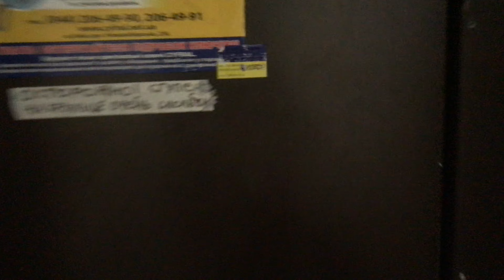Продажа подвального помещения с отдельным входом на ул. Рейтарская 7б, Шевченковский р-н, Киев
Продажа подвального помещения с отдельным входом на ул. Рейтарская 7б, Шевченковский р-н, Центр. До метро Золотые Ворота 390 м, до ост. Ул. Софиевская  330 м. Площадь 61 м2. Цена 65 000 $. СПП. Комиссия 0%. Состояние: с офисным ремонтом.

Продается отличное подвальное помещение с высокими потолками (2,96 м), двумя просторными комнатами и своим санузлом. Вход с помещение через ухоженный подъезд четырехэтажного дома дореволюционной постройки 1917 г. Дом находится во дворе на второй линии улицы Рейтарская. Помещение сухое и теплое, освещается и вентилируется через 4 окна в приямках. До этого там находилось ателье. Подписан эксклюзивный договор на продажу. Просмотры по договоренности.